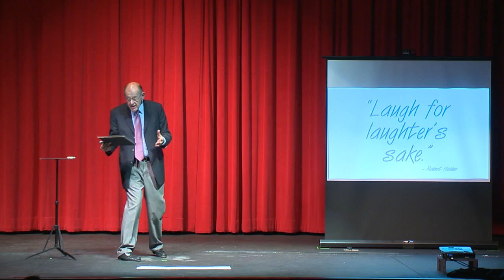Humor and Health | Gene Anderson | TEDxBayCity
Gene Anderson discusses the importance of humor to maintain a healthy lifestyle.
While reciting some of history's favorite quotes along with his original jokes and quips, Gene will inspire you to smile more.

Gene Anderson is a PhD chemist, a professional magician, and a motivational speaker. He has practiced at least one and often all three professions in thirty-two countries on six continents. If that sounds funny, it should. Fun is actually the key word. Do you feel guilty when you have fun at work? Why have we been conditioned to think that work must be – well, work? Laughter enhances creativity, promotes connectivity, boosts immunity, and improves overall health. Being a scientist, Gene has the facts and figures to prove it. You will find yourself nodding in agreement and laughing out loud at the same time. His talk is a melting pot of anthropology, psychology, sociology…and a barrel full of fun.